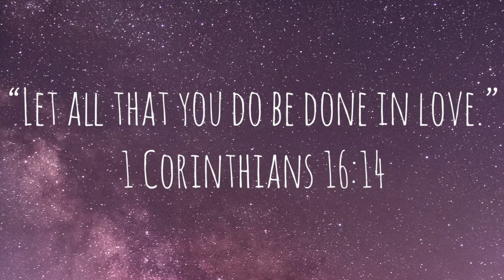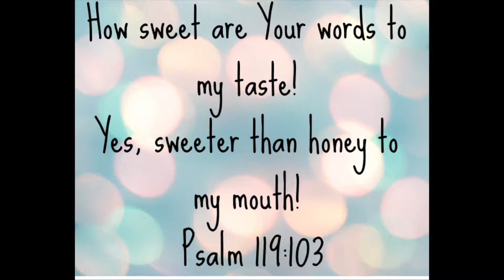NEW Dunkin Donuts Popping bubbles drink, avocado toast, berry donut, and refresher | MUKBANG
Hi guys! So in this video we tried Dunkins new popping strawberry bubbles, avocado toast, blueberry pomegranate refresher, and their berry powdered donut! Have you guys tried any of these items? Let us know if you’ve tried the different flavors of the refreshers as well! We are curious if they are delicious  THANK YOU FOR 300 SUBS! Love you guys xxoo nellee

1 Corinthians 16:14 "Let all that you do be done in Love."